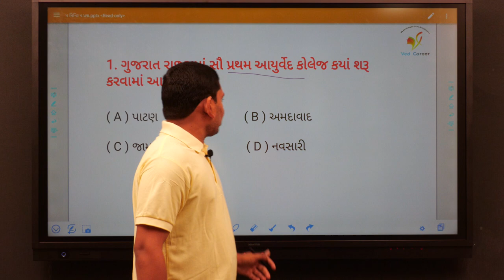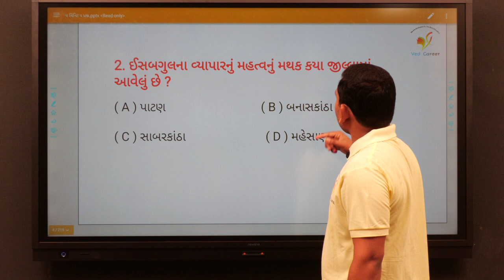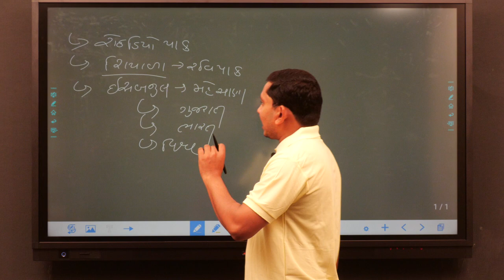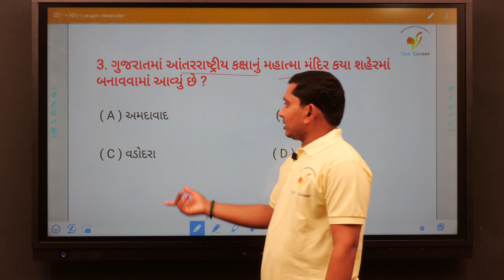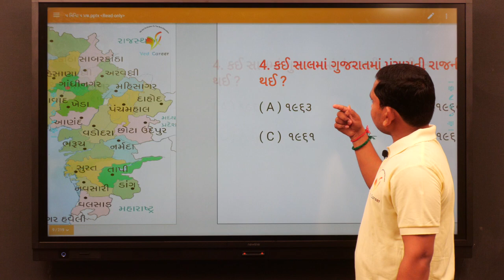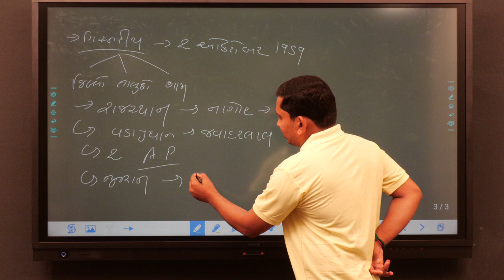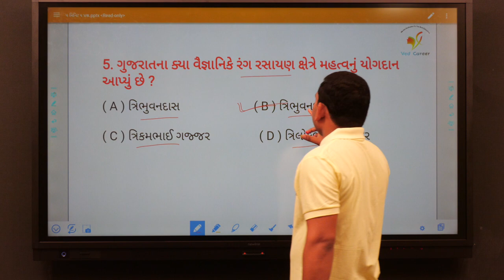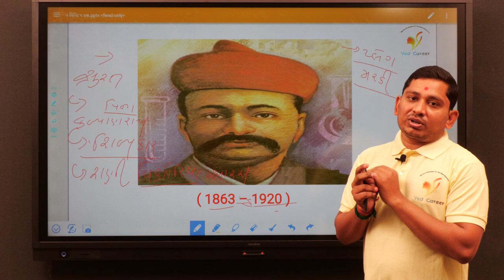5 Minit 5 Question | Part - 1 | Gujarat Na Jillo | VED CAREER | By Paresh Sir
EDUCATION
Hi

about video,
o.45 Sec ગુજરાત રાજયમાં સૌ પ્રથમ આયુર્વેદ કોલેજ કયાં શરૂ કરવામાં આવી ?,
#5.48 minit ઈસબગુલના વ્યાપારનું મહત્વનું મથક કયા જીલ્લામાં આવેલું છે ?,
#10.58 minit ગુજરાતમાં આંતરરાષ્ટ્રીય કક્ષાનું મહાત્મા મંદિર કયા શહેરમાં બનાવવામાં આવ્યું છે ?,
#15.28 minit કઈ સાલમાં ગુજરાતમાં પંચાયતી રાજની સ્થાપના થઈ ?,
#21.29 minit ગુજરાતના ક્યા વૈજ્ઞાનિકે રંગ રસાયણ ક્ષેત્રે મહત્વનું યોગદાન આપ્યું છે ?,